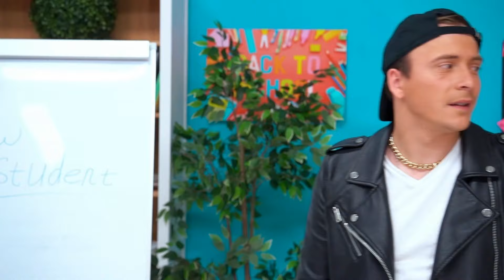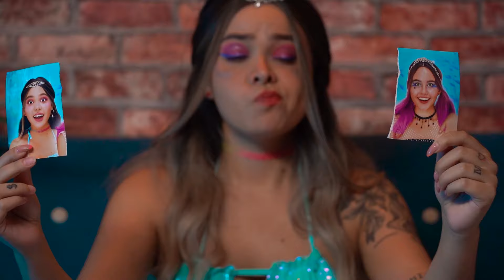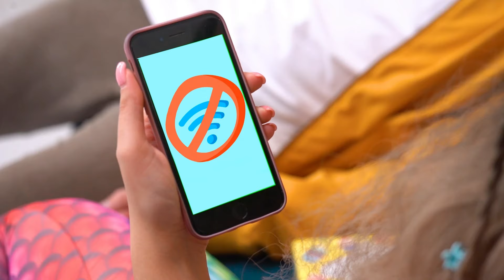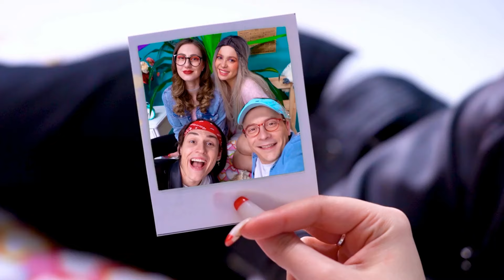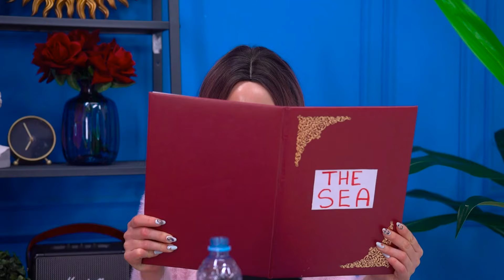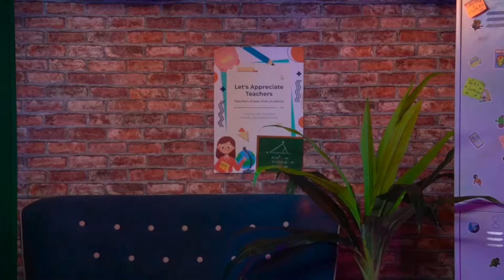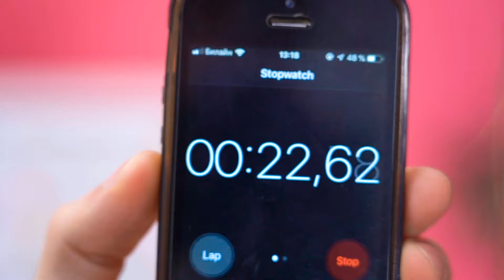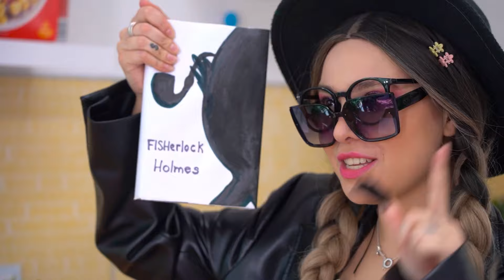मेरी दोस्त एक जलपरी है - लड़की कैसे बनें - जलपरी कहानियाँ| मजेदार अजीबोगरीब परिस्थितियाँ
💖 FUN2U हिंदी से और वीडियो 💖

लड़कियाँ चाहे किसी भी तरह की क्यों न हों, वे हमेशा हास्यास्पद और मजेदार परिस्थितियों में फँस जाती हैं। जलपरी भी अपवाद नहीं हैं। आप किस तरफ हैं? अच्छी लड़की या बुरी लड़की? क्या आपको भी जलपरी उतनी ही पसंद है जितनी हमें?
अगर आपके पास सुपरपावर हो तो आप क्या करेंगी? आप कौन सी सुपरहीरो होंगी? क्या हॉट गर्ल क्लो, मरमेड एरी, सॉफ्ट बॉय पीट और कोल्ड बॉय जेमी अब स्कूल में लोकप्रिय हो जाएँगी? हम देखेंगे!
स्कूल में एक नई लड़की जलपरी है! हमारी नई बुरी बनाम अच्छी लड़की की लड़ाई और शरारतें देखें!
जलपरी कमाल की होती हैं, है न? या तो वे हॉट या कोल्ड, अच्छी या बुरी, ई-गर्ल या सॉफ्ट गर्ल होती हैं!
स्कूल में नई लड़की एक असली जलपरी है! उसकी एक जादुई पूंछ है और वह पानी को हिला सकती है! जेमी को छोड़कर हर कोई उसके पीछे पागल है... कौन जीतेगा?
स्कूल में नई लड़की एरी बहुत अजीब है... क्या वह एक असली जलपरी हो सकती है? बेवकूफ क्लो बहुत संदिग्ध है, वह हर जगह लोकप्रिय लड़की एरी का पीछा करता है और उसके जादुई रहस्य का पता लगाता है!
क्या होगा अगर एक बुरी ई-लड़की और एक अच्छी कोमल लड़की जलपरी बन जाती है? वे स्कूल, शरारतों और यहां तक ​​कि जादुई चुड़ैल से कैसे बच सकती हैं?
कौन जीतेगा? अच्छी जलपरी या बुरी चुड़ैल?
क्लोई का जेमी से झगड़ा हुआ और उन्होंने ब्रेकअप करने का फैसला किया। लेकिन जलपरी एरी, जो क्लोई की गर्लफ्रेंड है, जेमी को पसंद करती है और उसने उसे मिलने के लिए आमंत्रित किया। क्लोई को यह पसंद नहीं आया और उसने जलपरी एरी और जेमी के रिश्ते में बुरी हरकतें करना शुरू कर दिया। और आगे क्या हुआ, यह आपको जलपरी गर्लफ्रेंड होने के बारे में हमारा वीडियो देखने के बाद पता चलेगा।
अगर आप जलपरी बनने की इच्छा रखते हैं तो क्या होता है? स्कूल में नई लड़की के पास एक रहस्य है। जैसे ही पानी उस पर पड़ता है, वह पूंछ और तराजू वाली असली जलपरी में बदल जाती है!